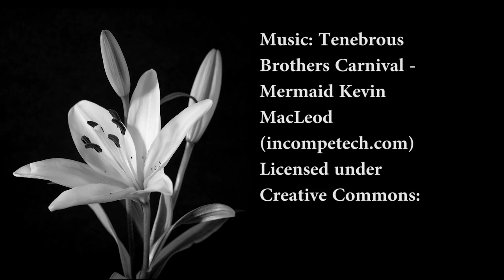Weed Witch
A weary traveler seeks out a witch to fix her heart. Through various “magical” substances the two grow closer, teaching the traveler that her heart need not be altered.